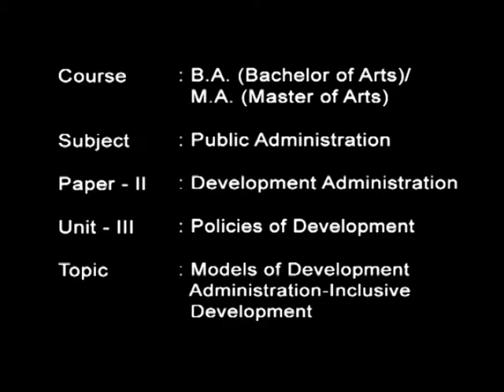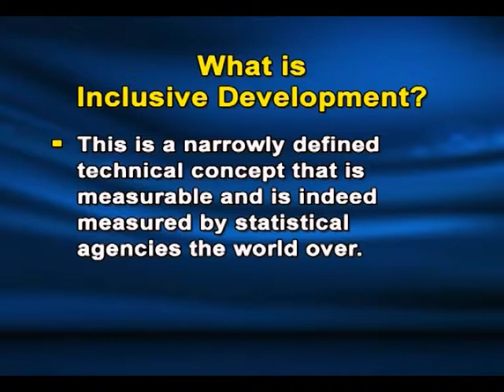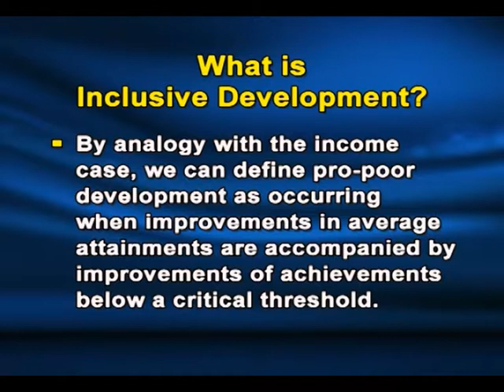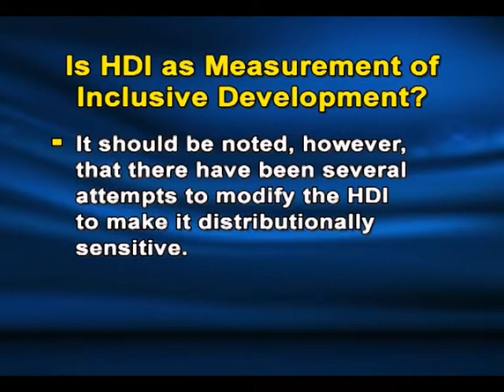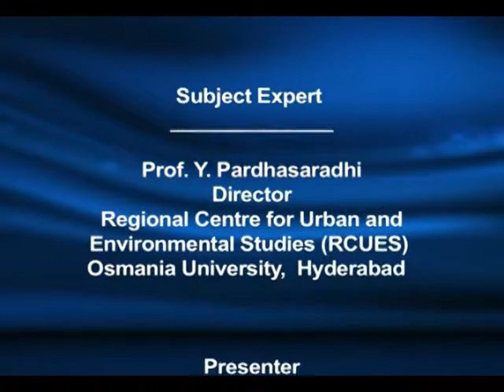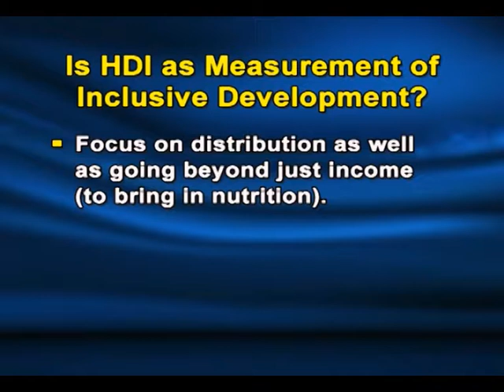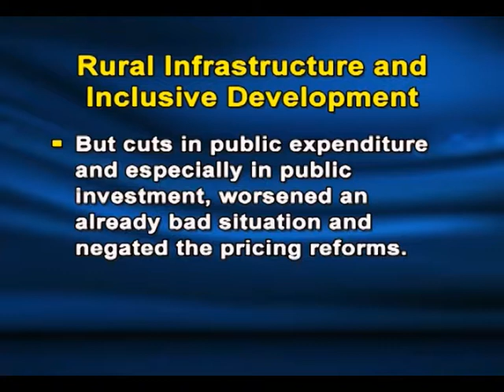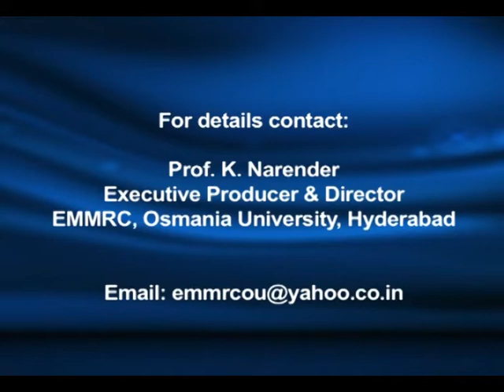Models of development Administration inclusive development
Subject: Development Administration
Course Name: BA/MA Public Administration